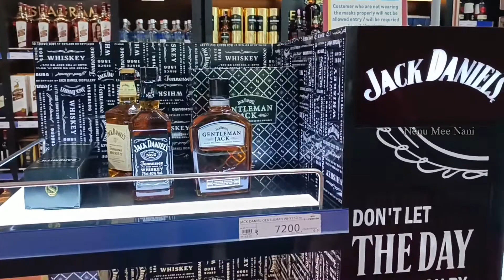Hyderabad Metro Shopping Maal | Shopping Funny | Nenu Mee Nani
Hi This Is Nani, Ur Watching Nenu Mee Nani Youtube Channel - In This Video We Expalined Metro Shopping in Hyderabad ... Hope U Enjoy This Video❤️❤️

[ Sponsership - Business - Collaboration 👆]

metro shopping mall hyderabad
metro shopping mall bangalore
metro shopping
metro shopping card apply online telugu
metro shopping mall kolkata
metro shopping card kaise banaye
metro shopping card apply online hindi
metro shopping mall yeshwanthpur bangalore
metro shopping mall hyderabad kukatpally hyderabad metro dance
hyderabad metro train
hyderabad metro
hyderabad metro dance viral
hyderabad metro station
hyderabad metro news today
hyderabad metro girl dance viral
hyderabad metro rail
hyderabad metro train ticket booking
hyderabad metro shopping mall
hyderabad metro shorts
hyderabad metro shopping
hyderabad metro shut down
metro shoes hyderabad